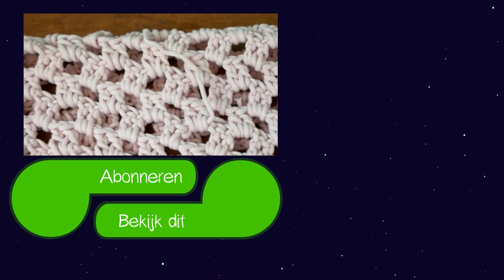Licht vestje voor de zomer haken | Supermakkelijke handleiding voor beginners